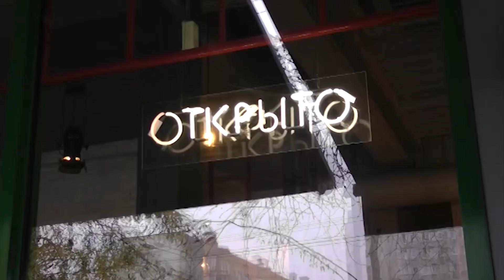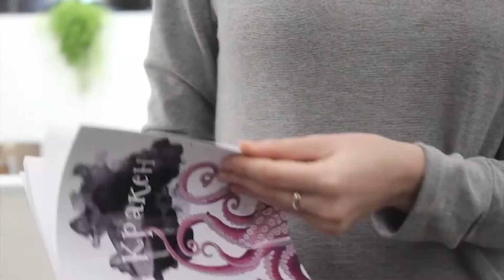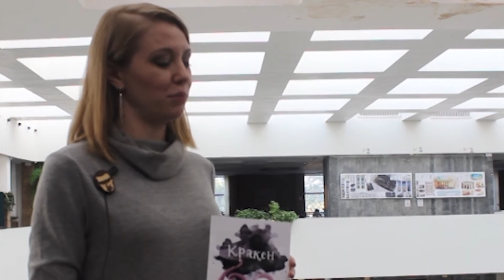Лаборатория. Школа ТЭФИ. Программа "Т9". Пилотный выпуск